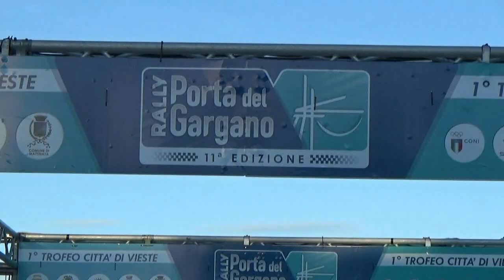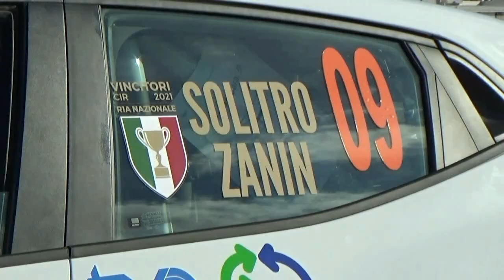SOLITRO-ZANIN esterne 11° RALLY PORTA del GARGANO 2021 By TOP VIDEO 320.7288235